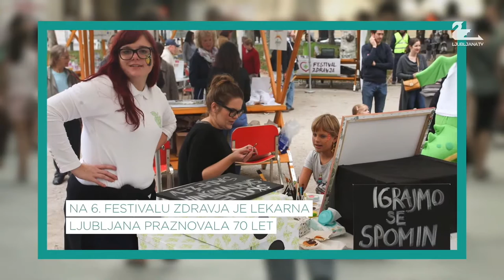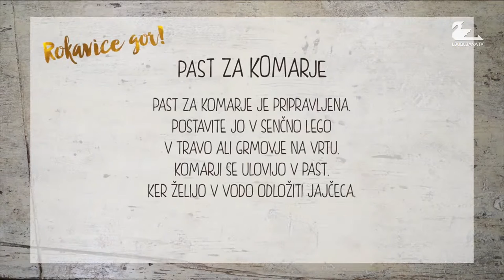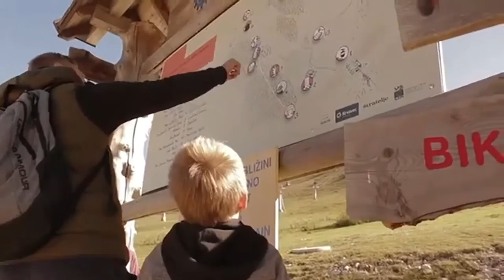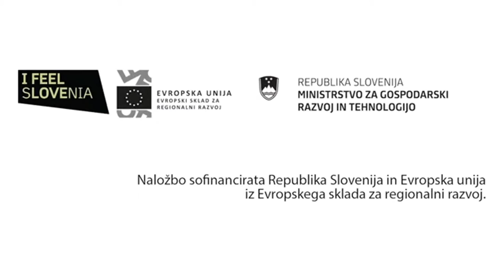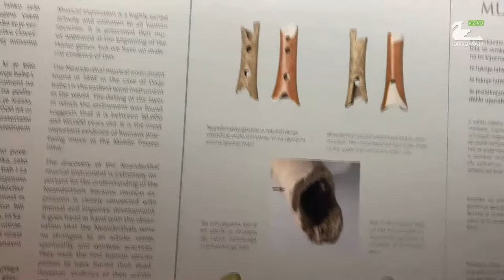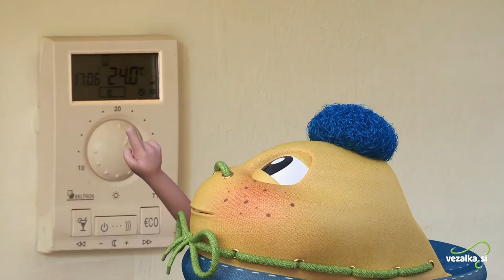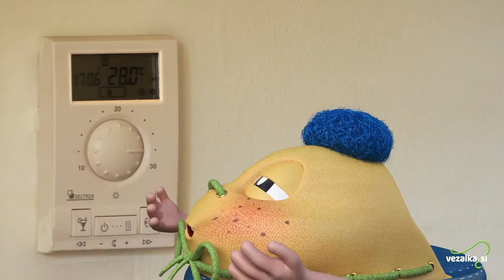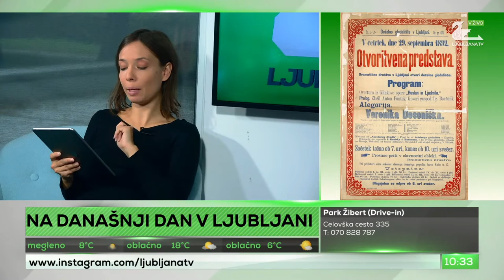Ljubljana TV - 29.09.2020 - (B. Čebela, A. Klemenc, K. Janežič, D. Debevec, A. Veber)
Voditelja studio:
Luka Korencic
Maša Tiselj

Gosti:
00:30:44 - Bojan Čebela (župan občine Borovnica)
00:46:41 - Andrej Klemenc (višji svetovalec za razvoj in razvojne projekte v občini Borovnica)
00:59:14 - Klemen Janežič (igralec)
01:22:57 - Damjan Debevec (občina Borovnica)
01:32:33 - Skupaj na potepu
01:49:32 - Vadba
02:04:45 - Aleš Veber (predsednik RK Olimpija)

COPYRIGHT DISCLAMER